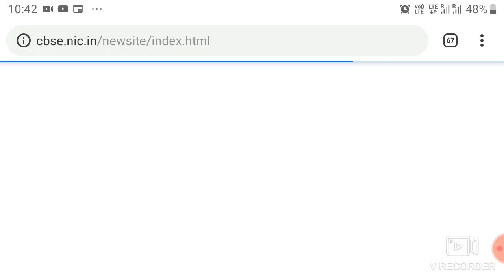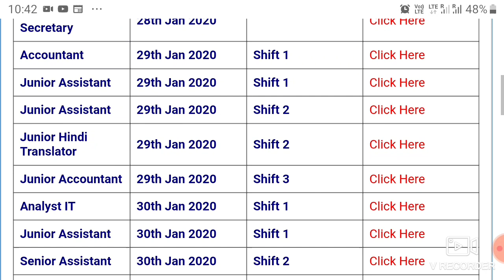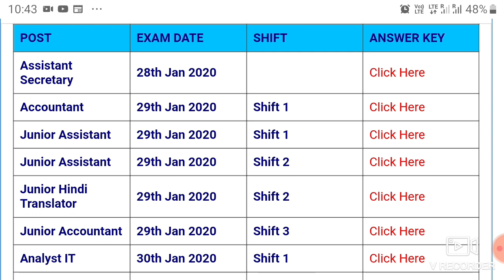CBSE 3 NOTICE RELEASED FOR JUNIOR ASSISTANT, STENOGRAPHER AND VARIOUS POST 17/JUNE/2020,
🔴AMAZON BOOK LINK :

DSSSB PREVIOUS YEAR QUESTION PAPER KIRAN BOOK

ENGLISH VOCABULARY BOOK

DSSSB JUNIOR CLERK BOOK